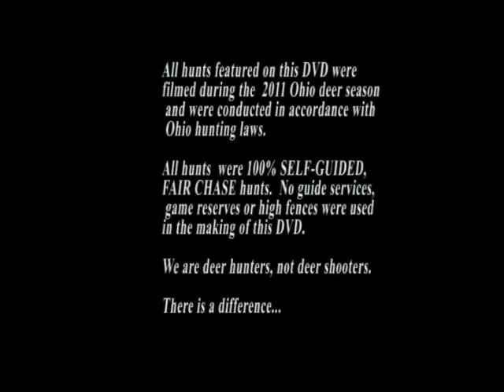Fair Chase Whitetails 11 Trailer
Our 2012 release of our Fair Chase Whitetails series, Fair Chase Whitetails 11, features 13 archery hunts and an awesome buck fight!  for only $12.99.